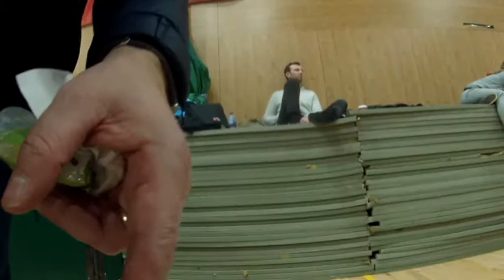THE WEIRDEST GOAL I HAVE EVER SCORED!!!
Vlog episode 8 features some powerchair football training and some of the background music is mixed by yours truely DJ luisi ayeeeeeee!! Here's the link to my mix if you havent seen it already